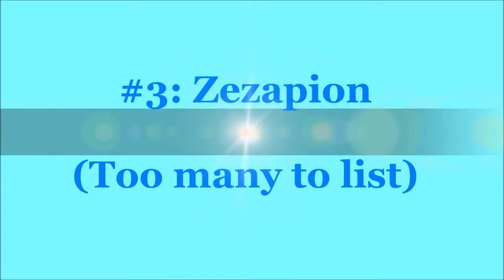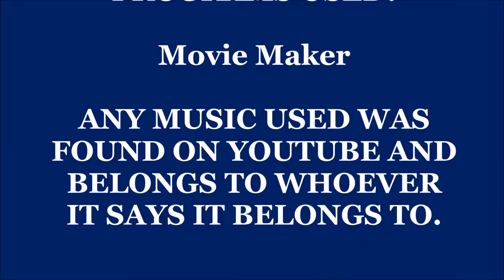(2016) My Top 10 Favorite Characters from my Creations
I rank my personal favorite characters from my stories and games! This was originally uploaded in 2016, and may be outdated as such.